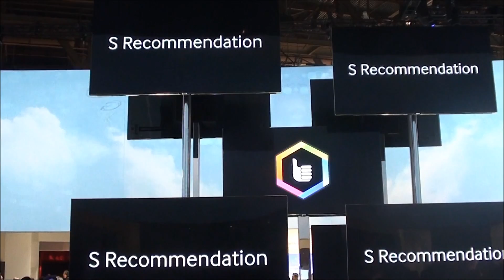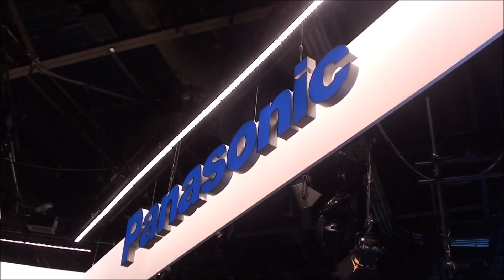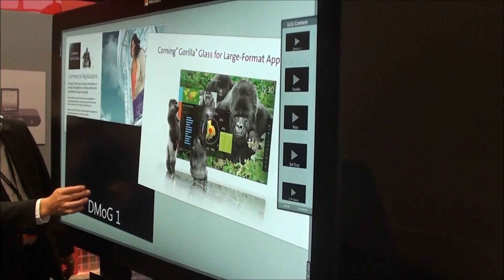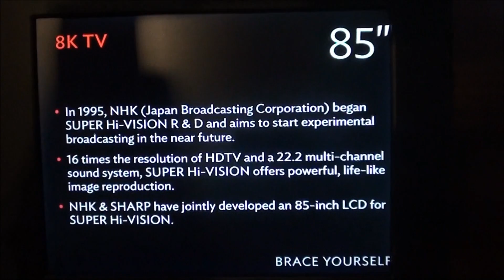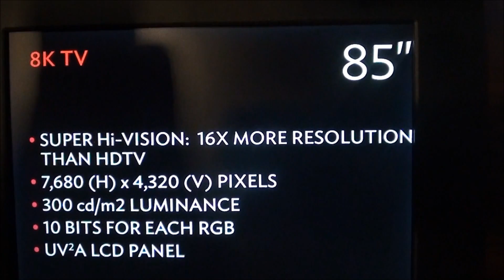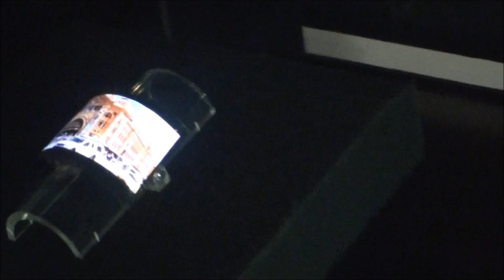CES 2013 ultra hi def TVs beyond 1080P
Here is a look at all the ultra high definition TV's I saw at CES. 4k, OLED, 4kOLED, flexible 4k, 4k IGZO, and even 8K!!!

I also saw the 3D TV's but they are in a separate video.